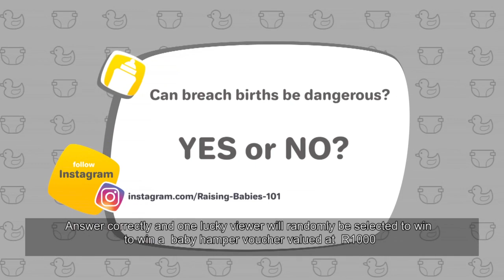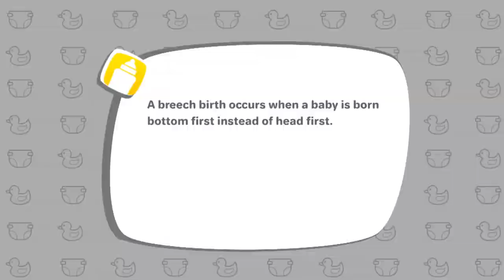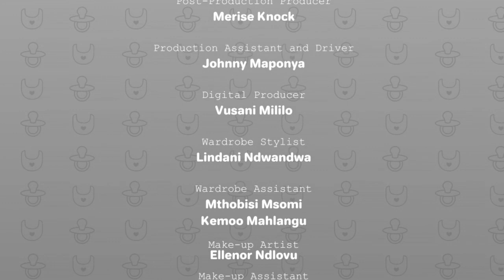Raising Babies - Eps 12: When is due date?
In this week’s episode of Raising Babies’ 101, we will open the show with a discussion on how an estimated due date is calculated, are they always accurate and should you select a date that you would like to have your baby arrive by?

(Voxies) Cot death is a silent killer, both literally and figuratively. We take to the streets to find out from parents if they know what the causes of cot death are, what stories have might have heard that led to a baby’s death whilst it was sleeping and if they know the correct position to leave baby in, in order to avoid cot death’s dreadful results.

There comes a period when children fear the comb and/or anyone touching their hair.

Raising Babies’ 101 talks about all things parenting and child from expectant to 5-years-old!

Catch Raising Babies Fridays at 10:30 on SABC 2! Watch full episodes here at 11:30. Join us then!